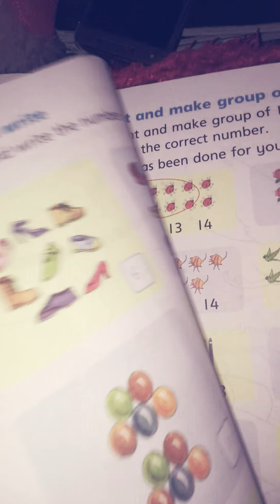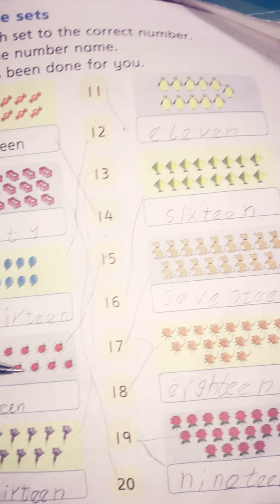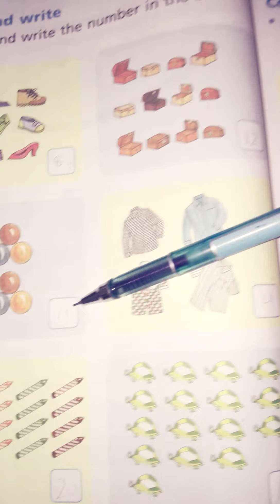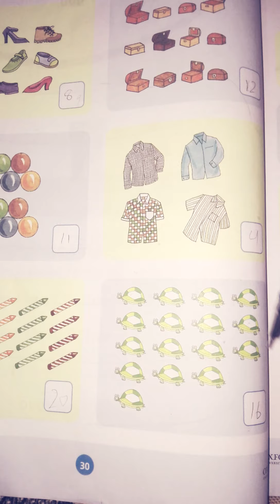Class KG Countdown Page#26-30